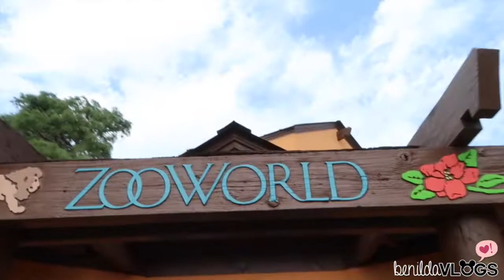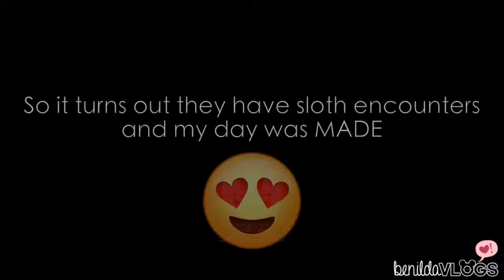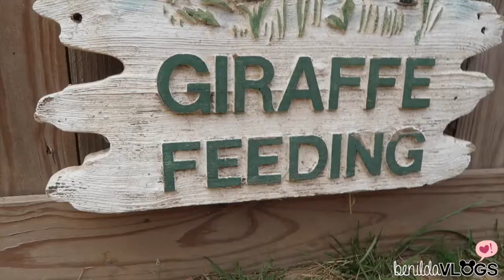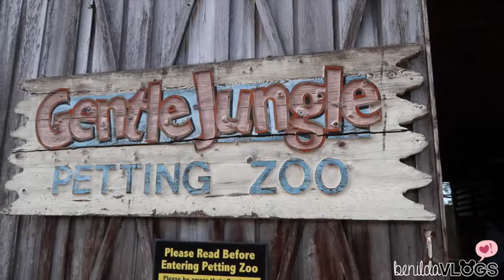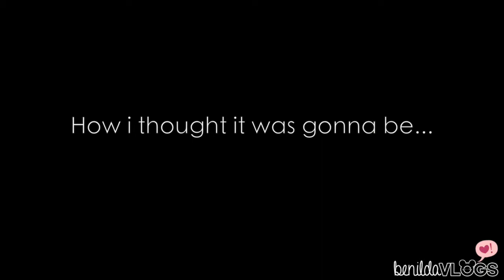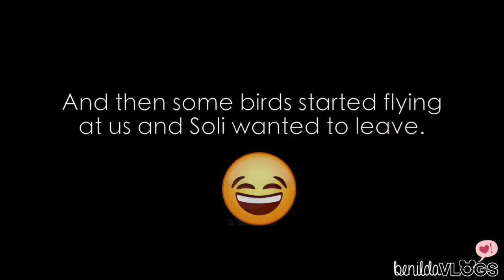Sloths, Giraffes & Pirate Ships | BenildaVlogs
So we decided to have a family fun day! We went to ZooWorld here in Panama City Beach, FL where we fed the giraffes, got mean mugged by goats, and I got to have a sloth encounter! Afterwards we went exploring on a pirate ship that was docked downtown.

Programs: Final Cut Pro X